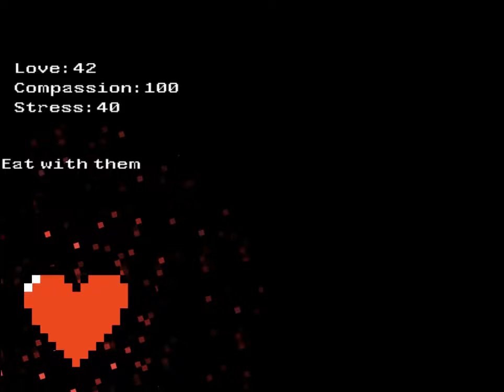Together Full Gameplay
This game short and free in steam.

Together is a game about being with someone. Someone who is kind. Someone who makes you happy. Someone whose mental state requires a lot of your time and energy. Someone who you care about. But after you've invested so much love in being with them, what happens when they no longer feel the same way?

Together is a game inspired by the personal experiences of the developer about the trials and tribulations of managing a relationship, demanding schoolwork, and your own needs.

Experience the demands of a relationship by either catching or avoiding falling choices in this resource management game. Choosing whether or not to take these actions will affect your stats: compassion, stress, and love. Balancing these three aspects of your current wellbeing is essential to maintaining to surviving through this relationship without falling apart at the seams.

Being there for someone who's going through depression and loss seems easy at first, but over time the stress of dropping everything to be at their side builds up.

If you instead decide to ignore them and lose your compassion even though you still love them, then you've become an abusive partner and lost your way.

But if you manage to stick it through all the way to the end, what happens if they break up with you? After you've invested so much and endured for so long, can you handle it?